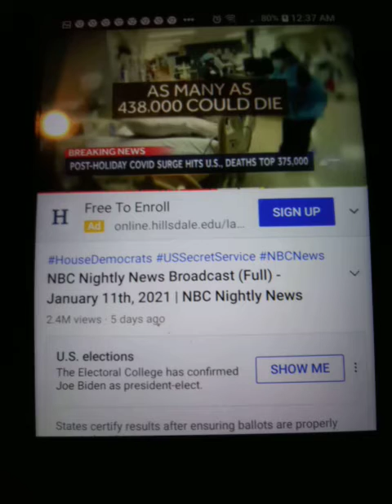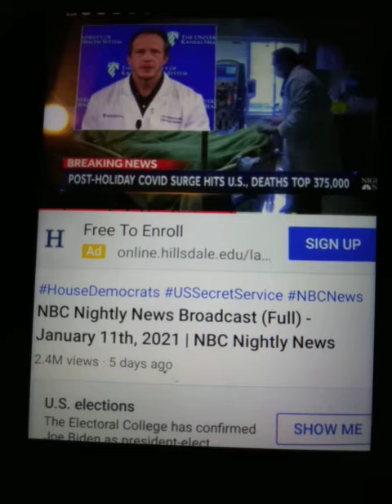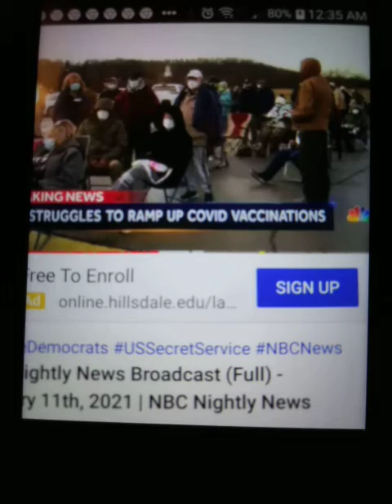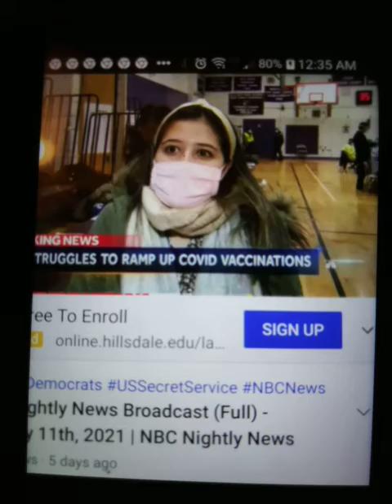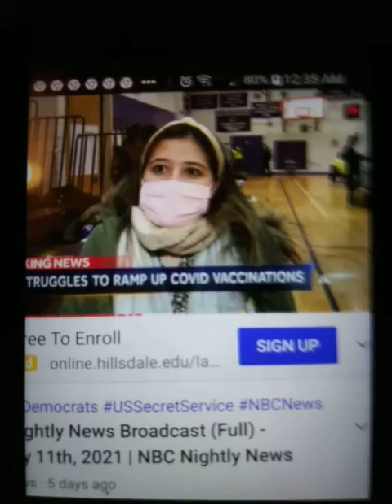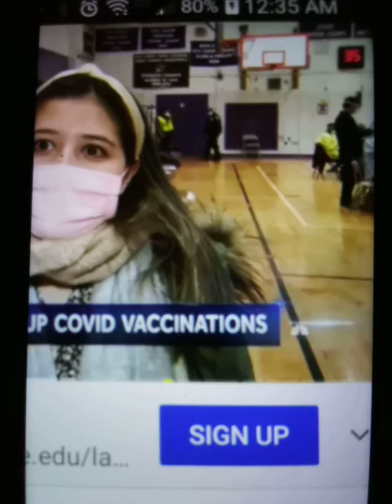Spiritual Warefare #35 against you Christians